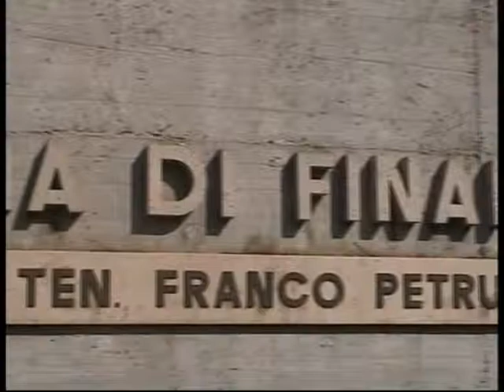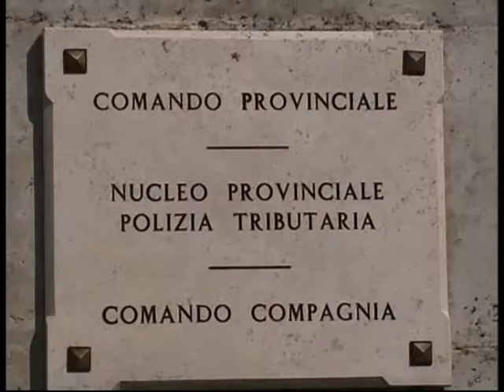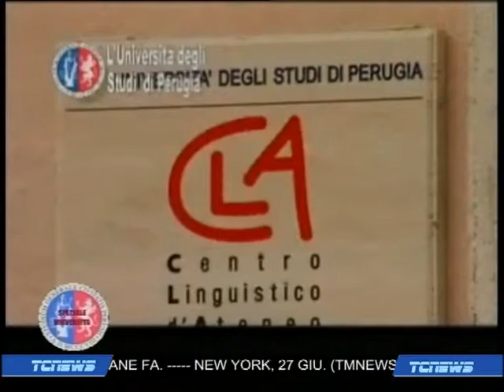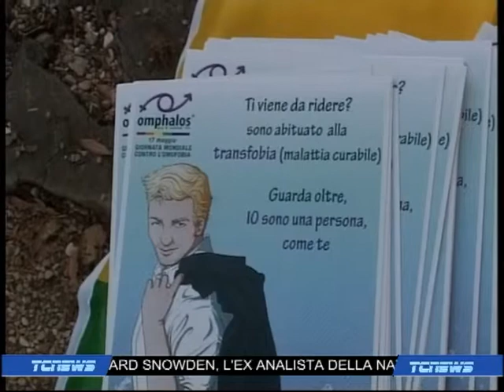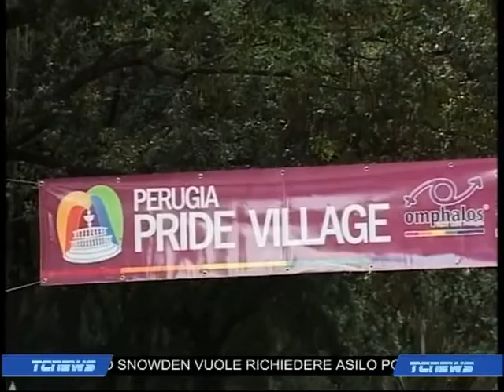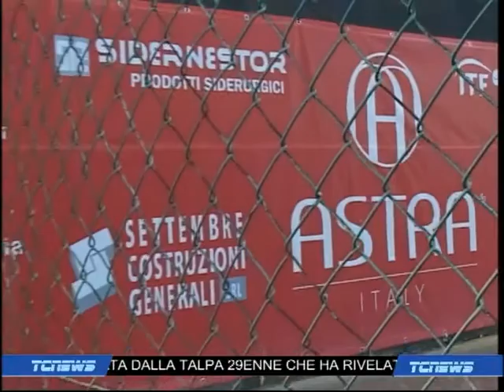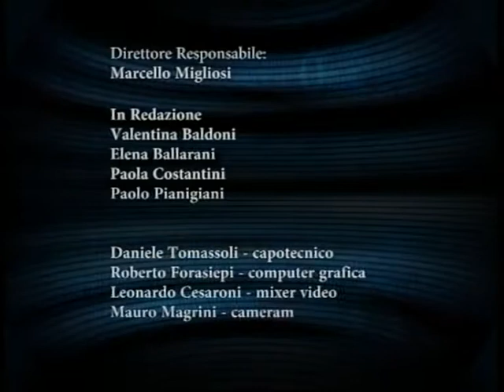tc news 27 06 13 prima